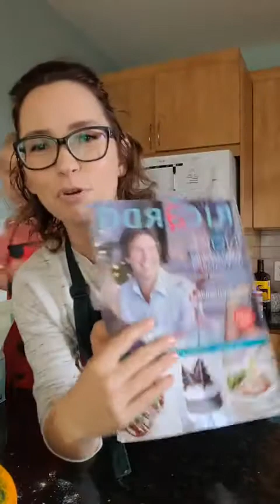Muffins à la courge, canneberges et chocolat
La recette originale est aux carottes mais j'ai changé tous les ingrédients!